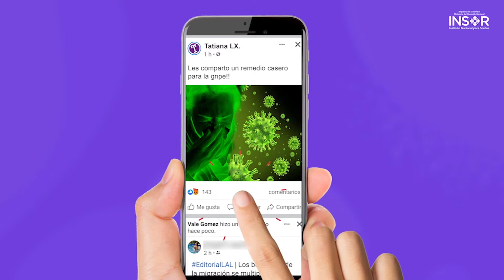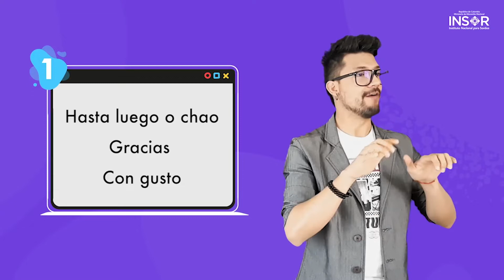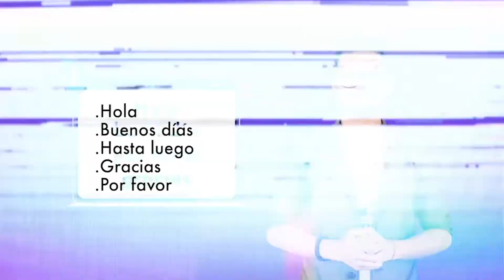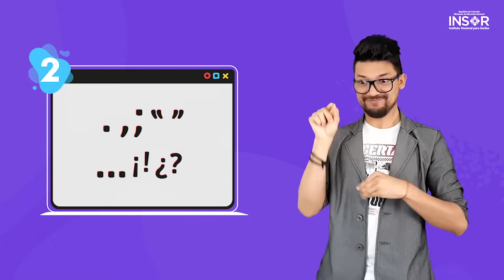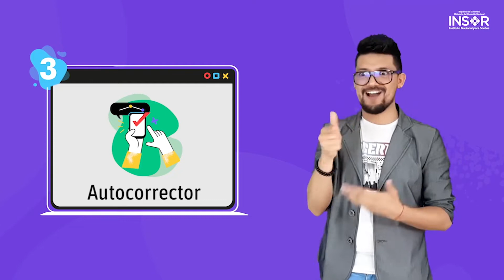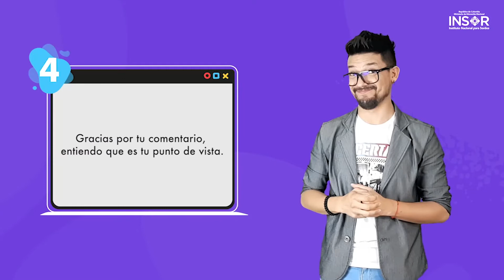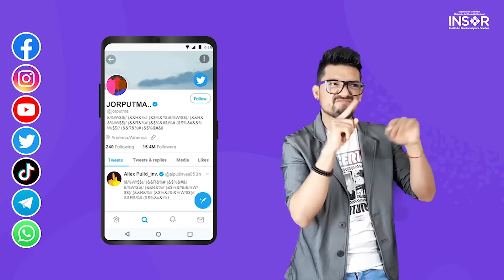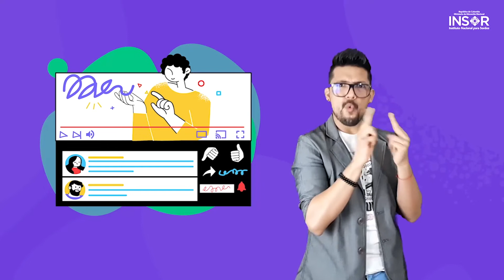¿Sabes qué son las netiquetas?_en Lengua de Señas Colombiana_Contenido Corto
¿Conoces que son las netiquetas?
En este video te contamos algunas de ellas, ¡no te lo pierdas!